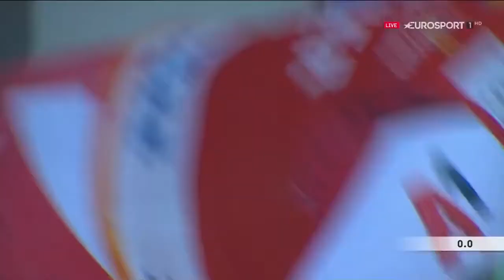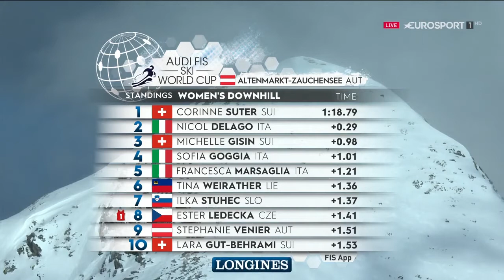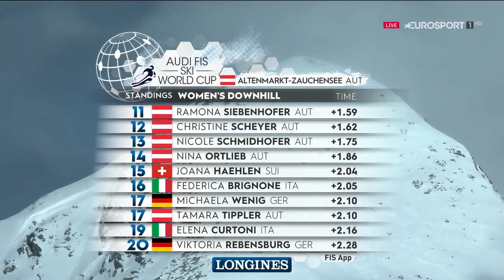Svjetski skijaški kup: Altenmarkt-Zauchensee(AUT) - ženski spust